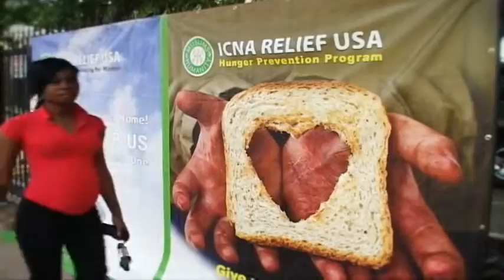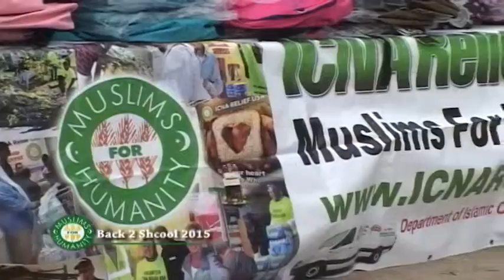ICNA Relief USA 2015 mov